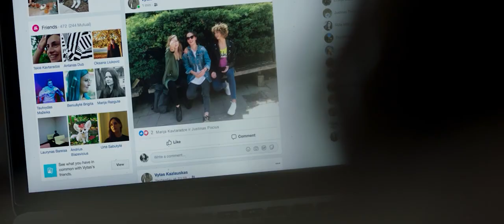"Koşucu" Fragman - "Runner" Andrius Blazevicius by Trailer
🏃‍♀️Andrius Blazevicius yönettiği "Koşucu", Maria'nın kayıp erkek arkadaşı Vytas'ı bulmak için çıktığı yolculuğu anlatan gerilim dolu bir Litvanya🇱🇹 yapımı bir drama filmi.👨‍❤️‍👨Maria, Vytas'ı bulmaya yaklaştıkça, onun kayboluşuyla ilgili gerçeği ortaya çıkarmaya başlar. Aşk❤️, fedakârlık ve saplantının😵‍💫 iç içe geçtiği bu büyüleyici filmde sürükleyici bir macera yaşayın.

Saplantının sınırlarını zorlayan ve insan deneyiminin derinliklerini araştıran bu düşündürücü başyapıtla büyülenmeye hazır olun🎥

🏃‍♀️"Runner" directed by Andrius Blazevicius is a suspenseful Lithuanian🇱🇹 drama film about Maria's journey to find her missing boyfriend Vytas.👨‍❤️‍👨 As she gets closer to finding Vytas, Maria begins to uncover the truth about his disappearance. Experience a gripping adventure through this mesmerizing film where love❤️, sacrifice, and obsession😵‍💫 intertwine.

Prepare to be captivated by this thought-provoking masterpiece that pushes the limits of obsession and explores the depths of the human experience🎥

"Runner"  -  Official Trailer 👉